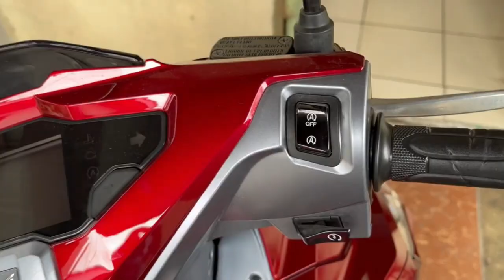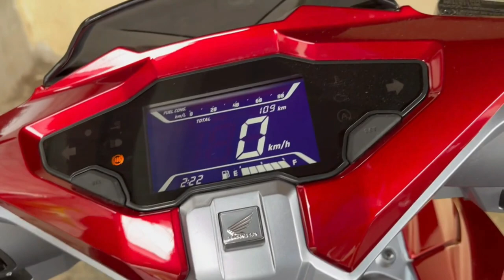Honda Airblade 160 kompetitor yamaha aerox 155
Assalamualaikum ,
pada kesempatan kali ini gue berbagi info terkait matic maxi dari honda ,namun sayangnya matic ini masih enggan mengaspal di iindonesia,padahal jika masuk akan menambah keseruan pasar motor matic diindonesia,
honda airblade 160,jika dilihat matic ini mengusung engine yang sama persis dengan PCX ,
unttuk lebih detailnya silahkan tonton tayangan berikut .
terima kasih
salam sehat .